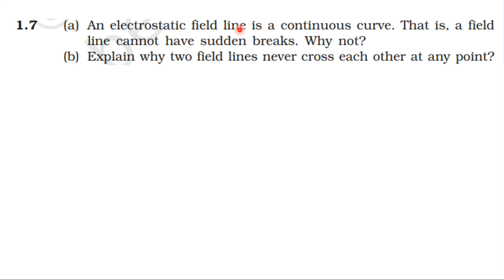NCERT SOLUTION | CLASS 12 PHYSICS | ELECTRIC CHARGES & FIELDS EXERCISES 1.7 |CBSE IIT NEET JEE KVPY